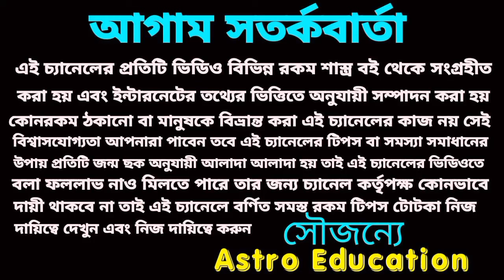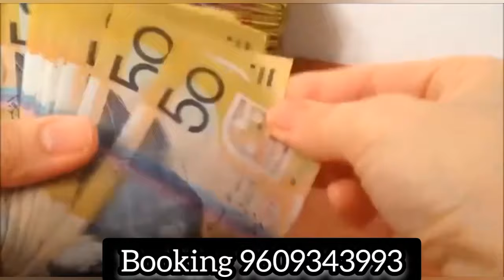90 বছর পর রাস পূর্ণিমায় 4টি রাশি মহা কোটিপতি!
90 বছর পর রাস পূর্ণিমায় 4টি রাশি মহা কোটিপতি!